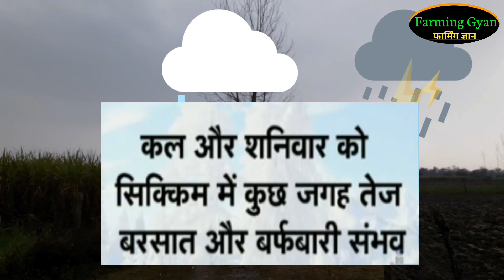जानिए आने वाले कुछ दिनों की मौसम संबंधित जानकारीmosam news सभी राज्यों पर I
किसान भाइयों अब हर 24 घंटे का ताजा मौसम का हाल जाने सभी राज्यों पर जिससे हमारी खेती किसानी प्रभावित भी ना हो और खेतीकिसानी संबंधित भी सभी जानकारियां चैनल पर आप लोग पाते रहेंगे चैनल को सब्सक्राइब कर के और पास वाली घंटी को भी जरूर दबाएं जिससे आने वाले हर वीडियो का नोटिफिकेशन आप सभी तक पहुंचे किसान भाइयों धन्यवाद